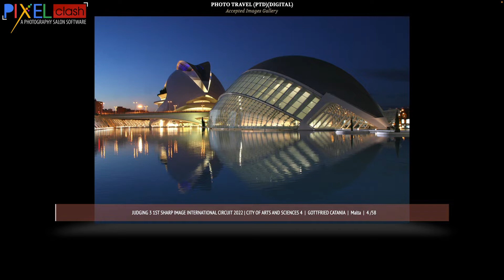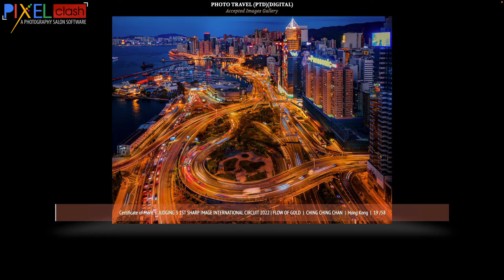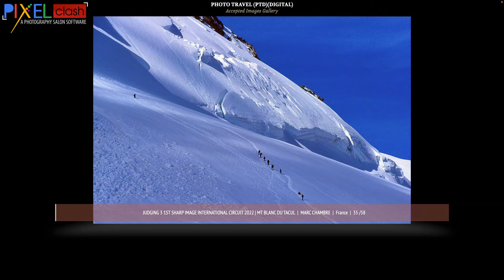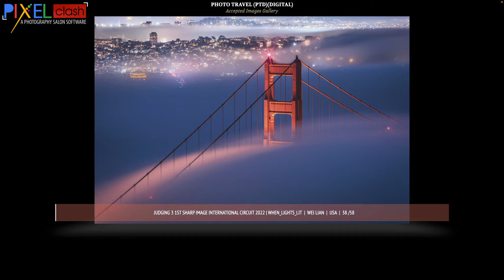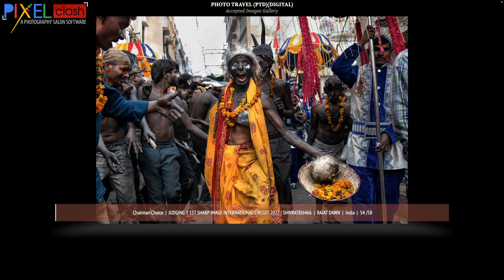Travel Photography Judging 3 Accepted Images Gallery 1st Sharp Image International Circuit 2022